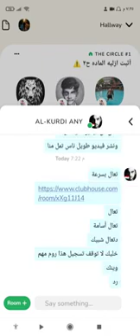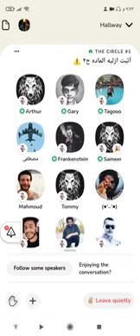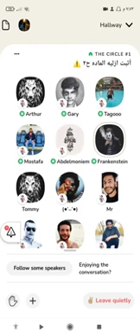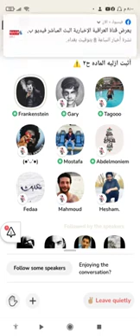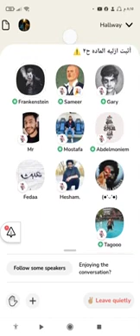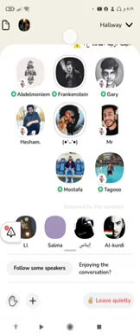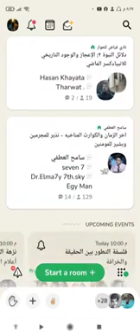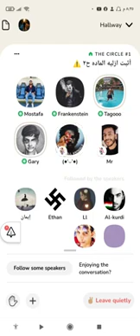كلوب هاوس/ اثبت ازليه مادة عراب فرانك اشتاين يعطي درس لي ملحد وجود صانع 👍